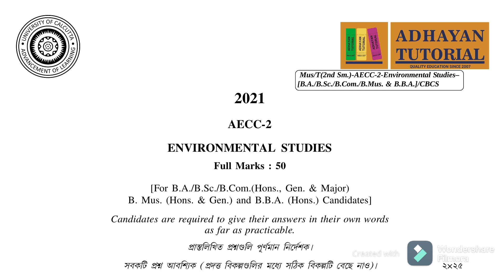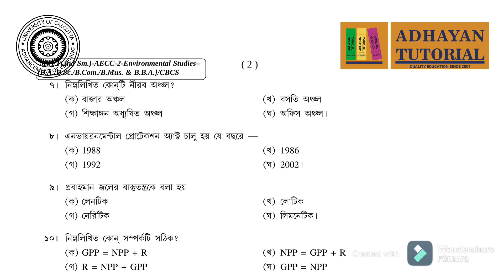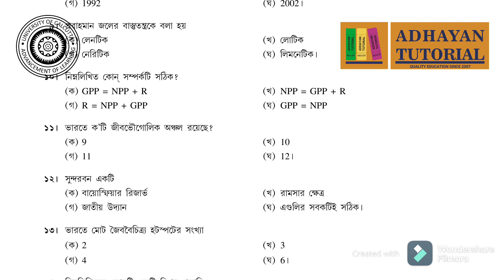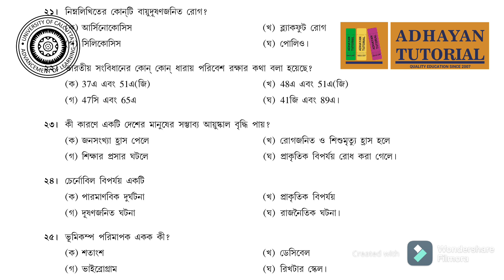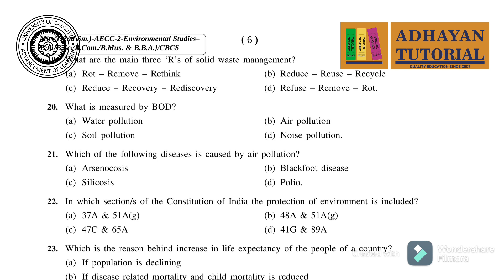AECC 2 ll 2021 Paper Solved Environment Science Compulsory Paper Semester 2 ll Calcutta University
2021 question Paper Solved
Environment Science - Compulsory for General / Honours student SEMESTER 2, UNIVERSITY OF CALCUTTA | BA GENERAL

BENGALI
HISTORY
GEOGRAPHY 9 & 10 ক্লাসের জন্য
বাংলা
ভূগোল
ইতিহাস
একাদশঃ ও দ্বাদশ এর জন্য রাষ্ট্র বিজ্ঞান
হোম ম্যানেজমেন্ট
শিক্ষা বিজ্ঞান
ইতিহাস
SUBJECTS WE HELP IN OUR TUTORIALS